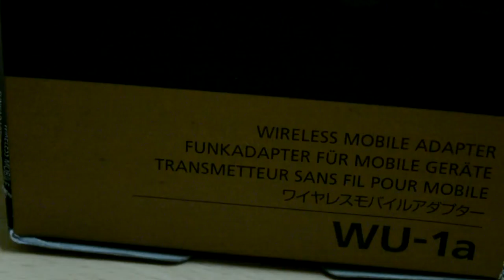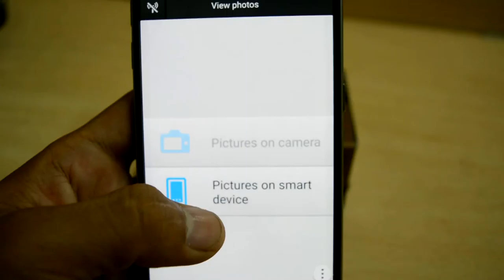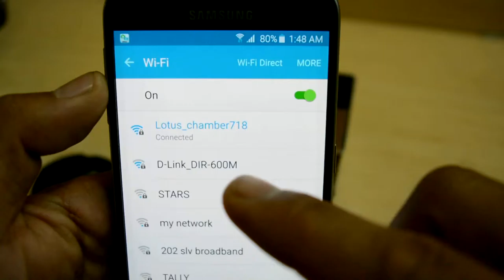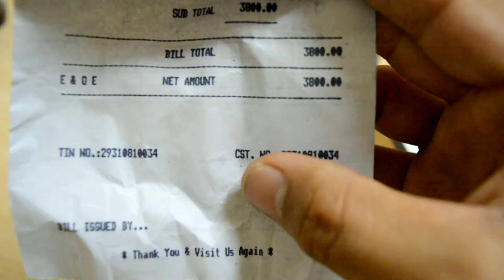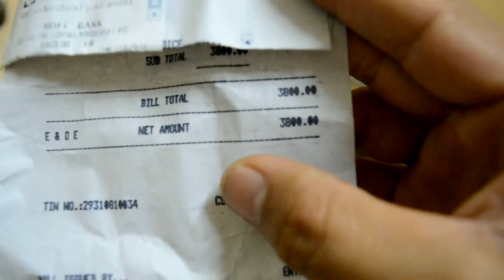WU1a usage with Nikon D5200 in Tibetan. པད་མ་ལྷུན་གྲུབ་ནས་བོད་སྐད་ཐོག།